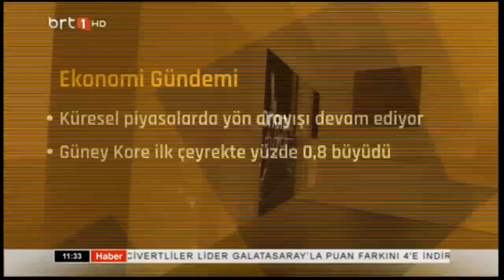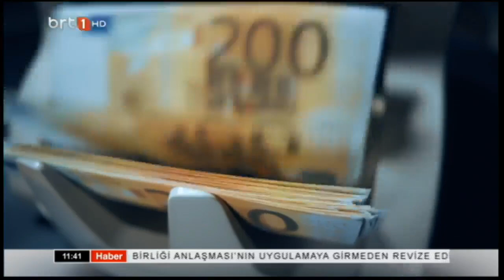Eko Finans 25.04.2023